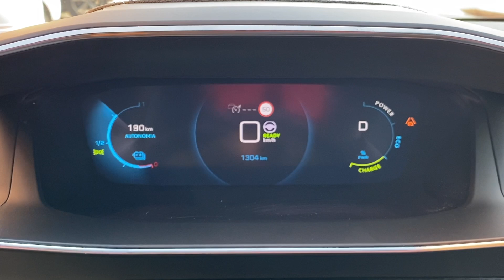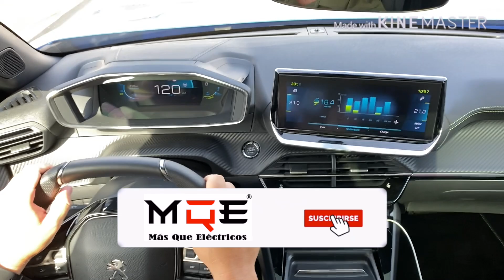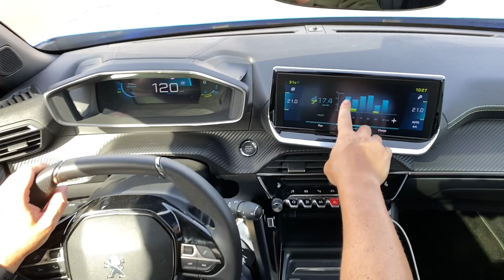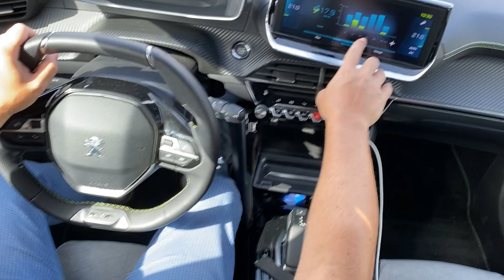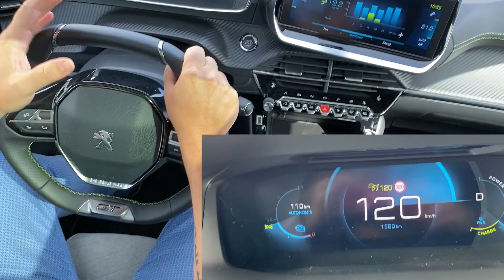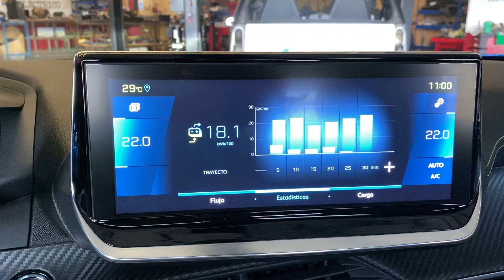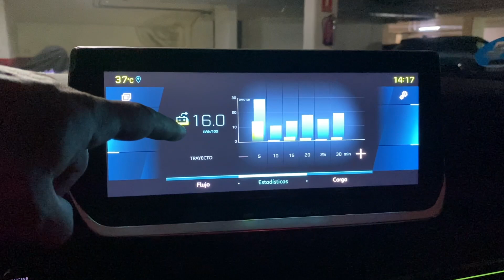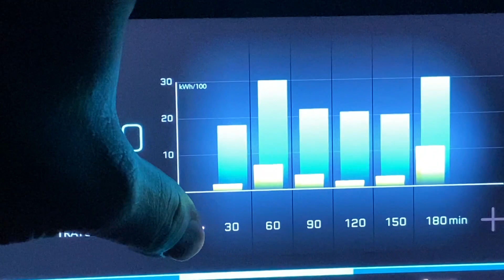Consumo del Peugeot e2008 a 100 y a 120km/h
Este vídeo trata de: Consumo del Peugeot e2008 a 100 y a 120
candidogblanco

Equipo de grabación:
Camaras: DJI Osmo Pocket
Canon PowerShot G7 X Mark II
Canon 60D
Grabadora audio Zoom H1N
Micrófono de corbata Boya BY-M1
Sony ECMCS3.CE7

Accesorios: Objetivo Canon 50mm 1.8F

Puedes hacer:
1/ Código de referido para obtener Supercarga ilimitada gratuita en un Model S o Model X nuevo.
2/ Conduzca un camión Semi eléctrico Un ganador a la semana podrá conducir un enorme camión Semi eléctrico en nuestro circuito de pruebas. Habrá premios adicionales y trofeos para los que consigan los mejores tiempos.

Recording equipment:
2 / Drive a semi-electric truck One winner a week can drive a huge semi-electric truck on our test circuit. There will be additional prizes and trophies for those who get the best times. Every friend who subscribes to our newsletter through his recommendation link will get an entry.
Audio peugeot e 2008 autonotizen peugeot 2008 electric peugeot e-2008